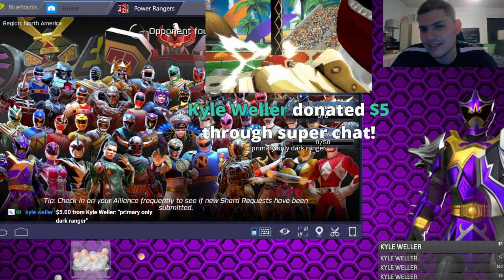Power Rangers Legacy Wars Dark Ranger Unboxing Livestream